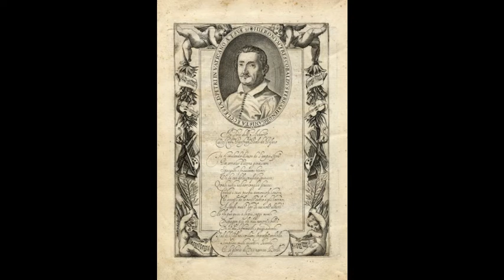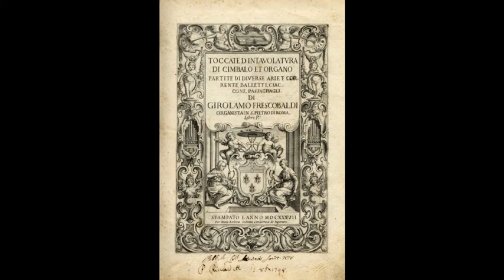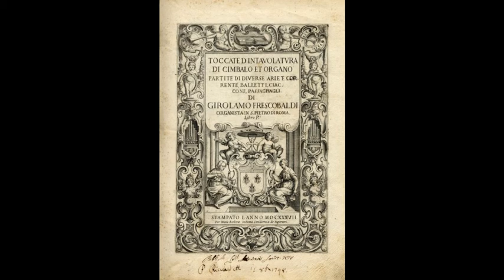Hinno Iste confessor - Girolamo Frescobaldi (1583-1643)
Toccate e partite d'intavolatura, Libro 2 (Roma, 1627)

Eseguito su organo digitale Dexibell Classico L3, temperamento mesotonico (chiesa parrocchiale S.Giuseppe Lavoratore del Quartiere Violino di Brescia)
Played on Dexibell Classico L3 organ, meantone tuning (S.Giuseppe Lavoratore parish church of Violino District in Brescia)